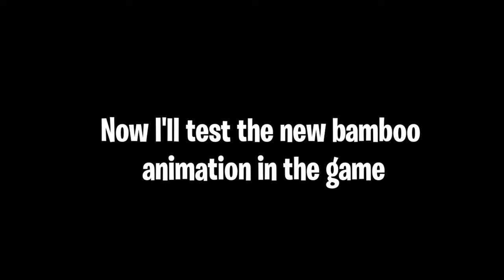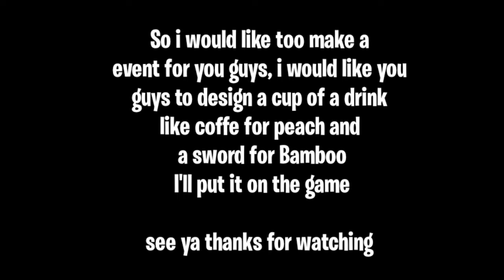New Content Before First Release - Plants Vs Zombie 2 China Deluxe [ Pvz2C Mod ]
A new pvz2 China mod ( Plant vs Zombie 2 China deluxe )

The features is

- It's offline
- The plants can be unlocked by collecting star
- The plant using its original ability ( because some modder port plant from pvz2 China  into international and change completely thier ability)
- buffing some plant and nerfing some plant
- many more